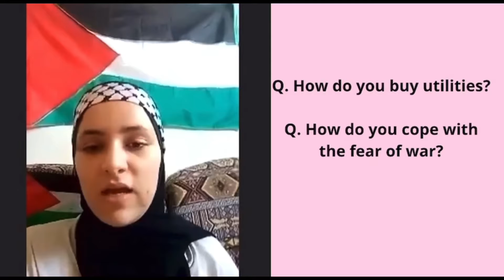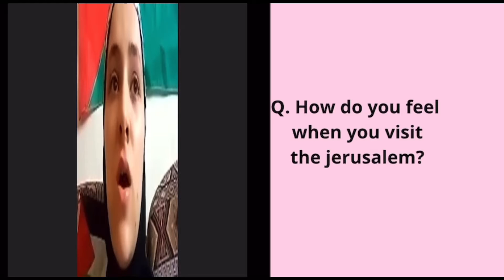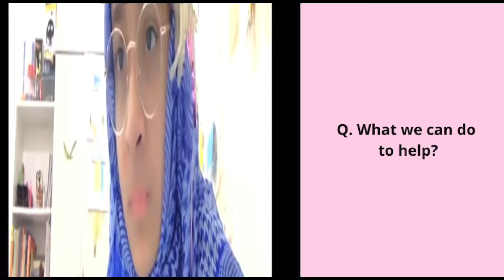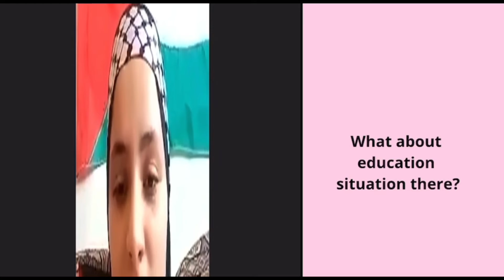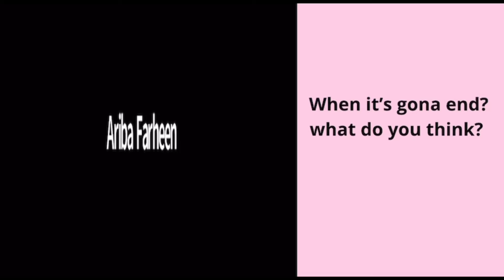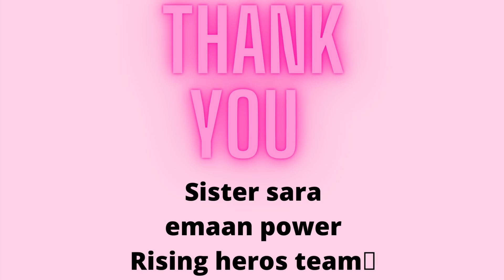Voice of gaza warrior|what is happening in palestine🇵🇸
Conversation of eshaal khan 10yr old with A gaza young girl Sara yousef.

This is the project done by islamickids to spread the awerness